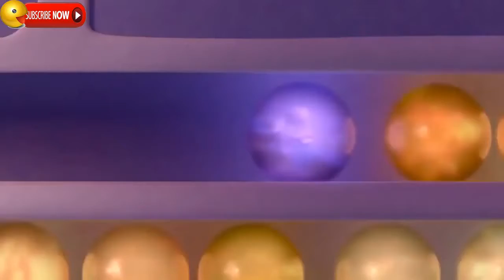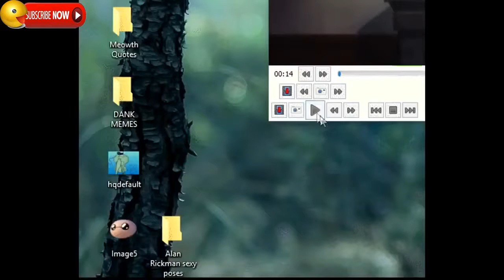Inside Out - Riley Funny Moments [HD]